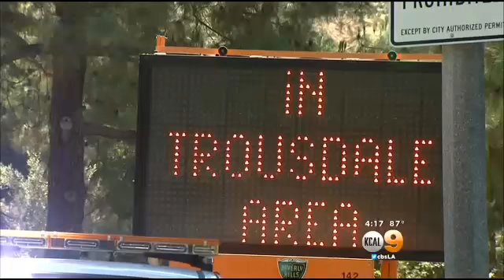Beverly Hills Implements New Safety Guidelines At Site Of 2 Deadly Crashes That Killed LAPD Officers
&nbsp;The city of Beverly Hills has adopted new safety measures they hope will keep heavy hauling accidents to a minimum. Jeff Nguyen reports.